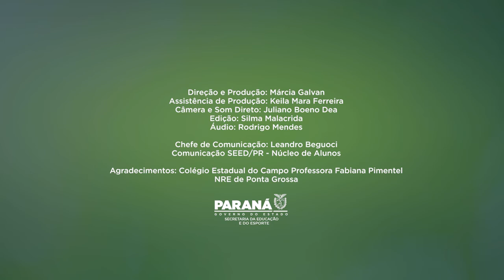NOVO ENSINO MÉDIO PROFISSIONAL Técnico Profissionalizante em Agronegócios